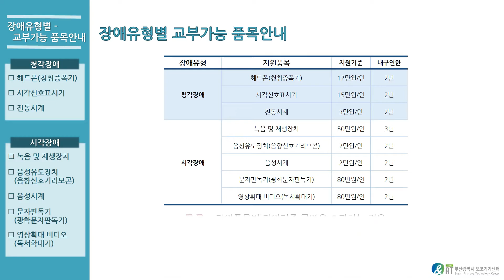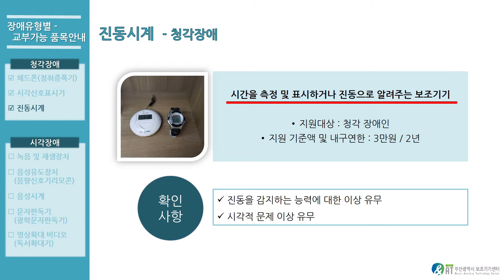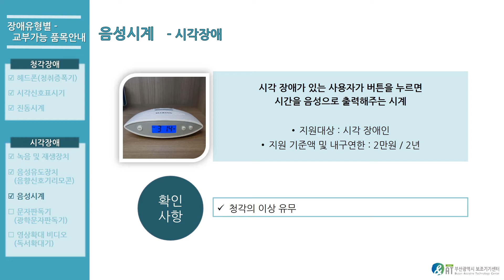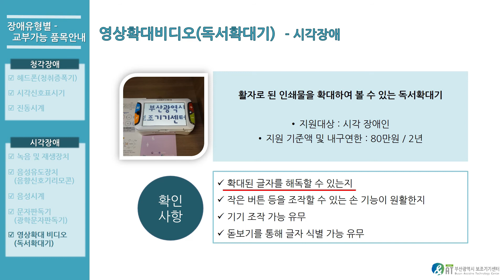[보톡스] 2020 장애인보조기기 교부사업 장애유형별 품목안내(청각, 시각) 4편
[보톡스]
- 영상에 사용된 사진은 국립재활원 2020년 보조기기 교부사업 품목안내서에 등록된 제품사진, 장애인복지 사업안내에 게시된 사진 및 부산광역시 보조기기센터에서 보유하고 있는 보조기기를 사용하였습니다.

보.톡.스!!
보조기기 토크 & 스토리~

부산광역시보조기기센터의 전문가들이 모여
보조기기에 담긴 우리의 찐!! 스토리를 들려드립니다.